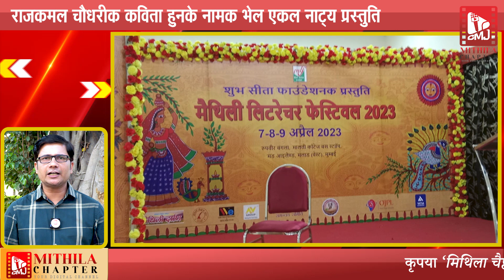खबरि-पचीसी : Mumbai मे शुरू भेल तीन दिवसीय Maithili Literature Festival | Vaishali मे अगिलग्गी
गाम-घर सँ नगर-शहर धरि
सभ खबरि पर हमर नजरि

समाचार फटाफट अंदाज मे
खबरि-पचीसी
मात्र Mithila Chapter पर

Achor : Akshay Anand 'Sunny'
Camera : Vishal Kumar
Edit : Sanjeev Kumar 'Bittoo'

Mithila Chapter